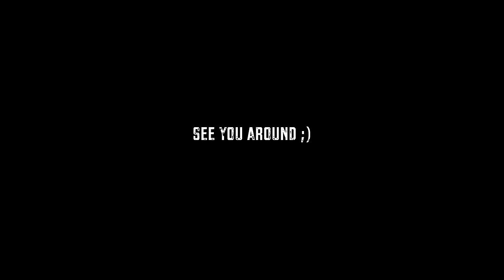DID I BUY MY GT BACK? | TELUGU MOTOVLOG | SABUSPEC | ASHIK SABU.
Editing equipment: Macbook air M1.